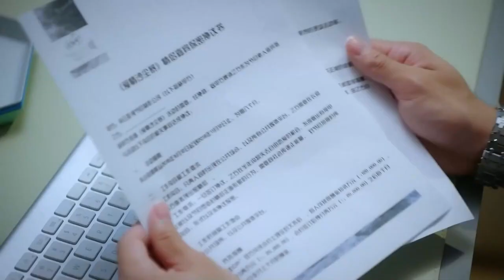Kız Arkadaşım l Klip l My Girlfriend l Chi Xin, Ding Xiao Rou l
Dizinin Konusu:
Ding Xiao Rou 17 yaşına geldiğinde, bir yanlış anlaşılma yüzünden Xiao Rou'nun mutluluğu asla bulamayacağına inanmasına neden olur.
Ding Xiao Rou bir pencere tasarım sanatçısı ve narkoleptiktir. Hayatının kritik anlarında uykuya dalar. Küçükken mutluluğu asla bulamayacağı için 'lanetlendiğine' inanan sıradan bir kızdır.
Bir gün, uykusuzluk çeken televizyon yapımcısı Chi Xin ile tanışır. İkili arasında üst üste gelen yanlış anlamalarla başlayan ilişki, zamanla iki kalbin yakınlaşmasıyla birbirlerine karşı doğuştan gelen bir hayranlığa dönüşür.

Dizi Oyuncuları;  Chi Xin, Ding Xiao Rou
Bizi sosyal medyadan takip edin: